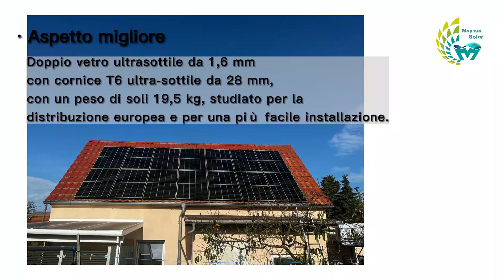Maysun Solar - Modulo fotovoltaico doppio vetro leggero con cornice nera TwiSun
Modulo fotovoltaico della serie MaysunSolar TwiSun su misura per la distribuzione nell'UE.
I moduli bifacciali sono in grado di produrre energia da entrambi i lati del pannello fotovoltaico, con un aumento complessivo della produzione di energia.
Doppio vetro ultra-sottile da 1,6 mm con cornice ultra-sottile T6 da 28 mm, con un peso di soli 19,5 kg, su misura per la distribuzione europea e per una più facile installazione. Avanzato wafer di silicio da 210 mm e tecnologia delle celle con taglio a 1/3, design a bassa corrente, adattato all'inverter mainstream del mercato.
La vita utile dei moduli a doppio vetro può essere estesa a 30 anni.